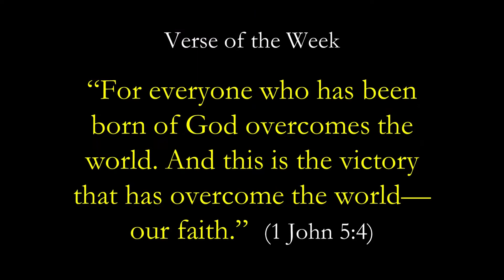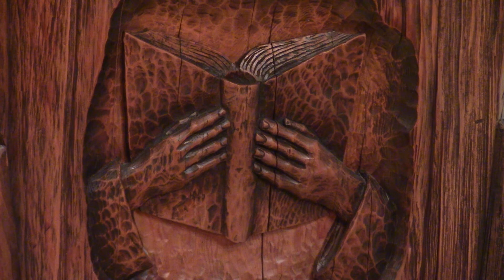October 16, 2022. 18th Sunday after Trinity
Verse of the Week: “For everyone who has been born of God overcomes the world. And this is the victory that has overcome the world—our faith.”  (1 John 5:4)

We thank St. Peter's Lutheran (49th and Oak) for generously allowing us time to record our service in their beautiful church.

Today's sermon is by Rev. Bokman Hwang (Pastor Emeritus), Genesis 32:22-32, "Are You a Wrestler?"

Hymn: LSB 656, "“A Mighty Fortress”

On Sundays we worship in person as guests of Killarney Lutheran (49th and Kerr):
     - 10:00 am (English) and 11:15 am (Cantonese).
     - Communion services are on the 1st and 3rd Sundays.
     - Sunday School is in session during worship (children leave after the
       children's message)